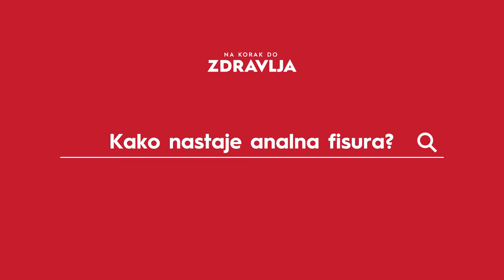NA KORAK DO ZDRAVLJA - Analna fisura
Složićete se – u medicini, veličina problema nije uvek srazmerna količini nelagodnosti i bola koje izaziva. Male rane na nezgodnim mestima i te kako mogu da budu bolne i neprijatne.

To je slučaj i sa analnim fisurama.

Da li znate koja je razlika između analnih fisura i fistula?Kako one nastaju i da li mogu proći same od sebe? Šta se dešava kada simptomatska terapija nema efekta?

Za više informacija, posetite nas na aurorabolnica.rs